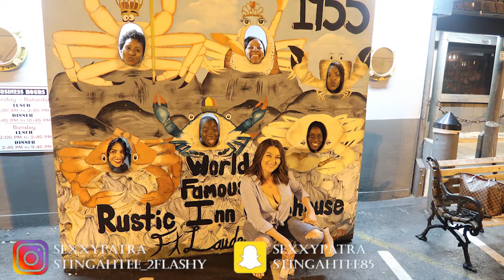Brooke's Birthday Dinner - We Ate Frog Legs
Stingah Tee's EP Hard Work is available on all outlets/platforms
Happy Birthday, Brooke, Tabu and Chanese!

Frog legs will forever haunt us.  The Crab legs were yummy!